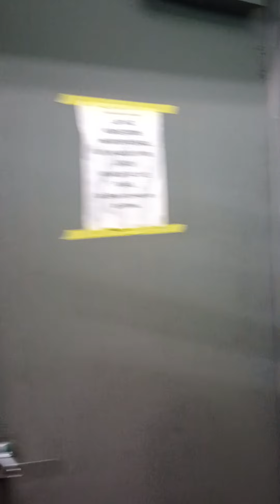leaving work for the day Monday January 22nd 2024